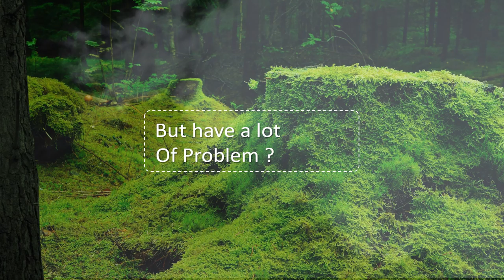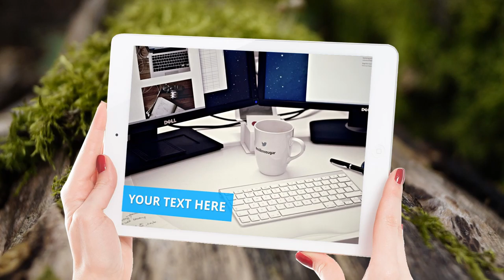Jasa Pembuatan Video Promosi Internet marketing, Video Iklan Facebook Ads, Instagram, Youtube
Jasa Pembuatan Video Promosi Internet marketing, Pemasaran Lewat Internet, Video Iklan Facebook Ads, Instagram, Youtube

           KUMPULAN CONTOH VIDEO KAMI
2. CONTOH VIDEO FASHION SHOW
5. CONTOH VIDEO PERSONAL BRANDING
7. CONTOH VIDEO COMPANY PROFILE
8. CONTOH VIDEO PROMOSI MASAKAN
9. CONTOH VIDEO IKLAN KENDARAAN
10. CONTOH VIDEO UCAPAN, UNDANGAN

Internet marketing Oto L Vol 4   Jasa Pembuatan Video Promosi Internet marketing Oto L Vol 4